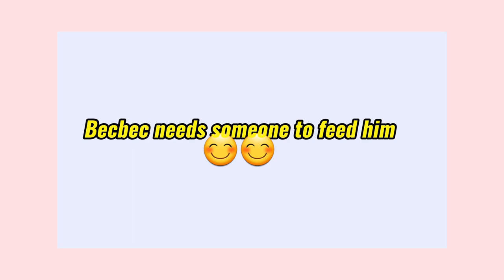BECKY: the company clarifies the hand injury